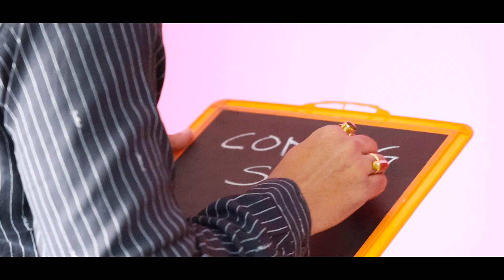Latest Best Maternity Video Shoot 2021 | Jeena Jeena | Suchak+Kanchan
Song: Jeena Jeena
Singer: Atif Aslam
Lyrics: Dinesh Vijan & Priya Saraiya
Movie: Badlapur
Cast: Varun Dhawan, Nawazuddin Siddiqui,  Yami Gautam, Huma Qureshi, Vinay Pathak, Radhika Apte & Divya Dutta
Directed By: Sriram Raghavan
Produced By: Dinesh Vijan
DOP: Anil Mehta, ISC, WICA